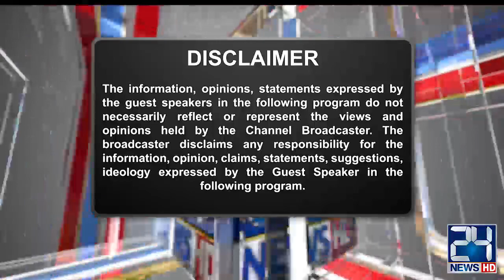Masoom Bachiyon Se Ziadti Phir Video Viral | Inkashaf | 27 Jun 2020 | 24 News HD